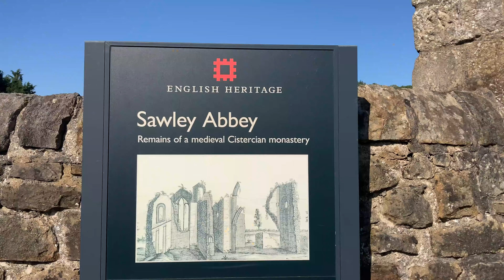Free Motorhome Stopover, Lancashire UK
Free motorhome stopover in Sawley, Lancashire UK.  This is our first attempt at staying overnight in a pub carpark.  Based on this would definitely recommend.

We used Park4Night app to find a motorhome / campervan overnight parking spot while we were near Clitheroe.  It was a great experience the food and staff were great and there was even a English Heritage site next door, Sawley Abbey

About Us

Enjoying travelling around in our Mazda Bongo and hill walking in UK's National Parks.

Hoping to share our stories and enjoyment of getting out and about and spending quality time as a family exploring and experiencing new places, events and challenges.

Our aim is to try and motivate like-minded families to spend more time in the outdoors learning about the world around us,  while staying relatively close to home and learning about our wonderful national parks.

The kit I used to make this vlog:
By clicking on the links below you will be directed to Amazon.  If you make a purchase I will get a very small percentage at no extra cost to you. Many thanks

Iphone SE 128GB
DJI OSMO 3 Gimbal

Music